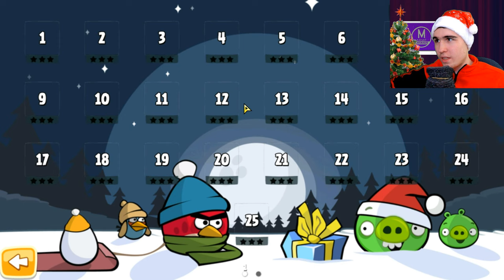Angry Birds Seasons №1 - новогодний эпизод Season's Greedings